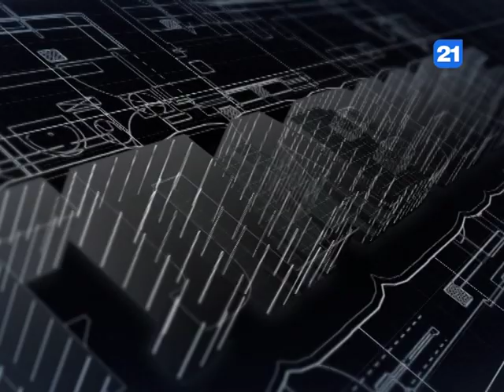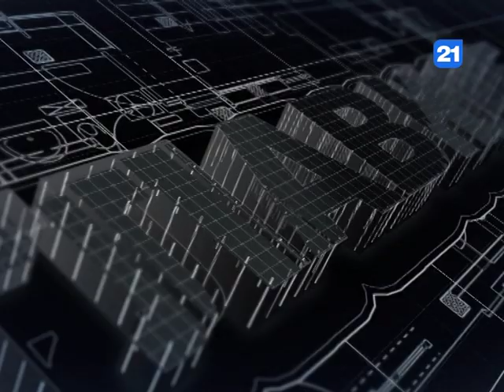Дмитрий Дьяков в программе "ГЛАВНОЕ" от 02.08.2019